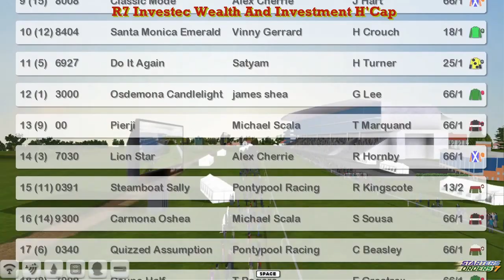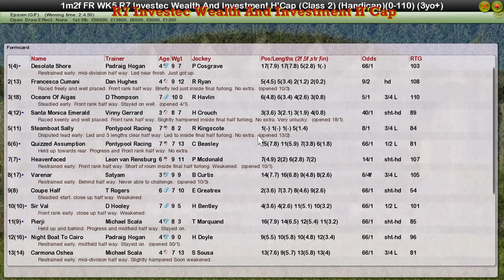FR WK5 R7 Investec Wealth And Investment H'Cap